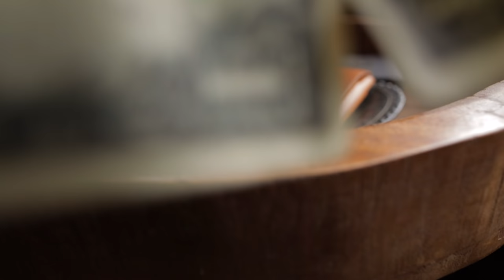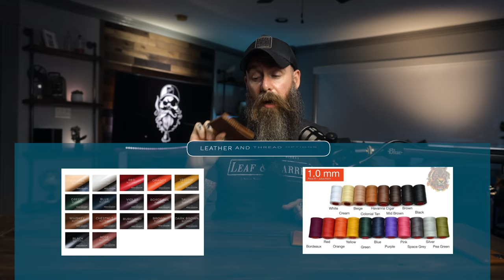The BEST Minimalist Wallets?? | Das Offene Meer Leather TopSider & Houbei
Have I found the BEST minimalist wallet???  Could be, if not these sure are some strong contenders!! Today we are taking a look at 2 awesome handmade leather wallets from Das Offene Meer Leather, the TopSider and the Houbei. I briefly showed the TopSider and Houbei in my recent EDC summer update video, but I had to give these gems some more screen time.  Both the Houbei and the Topsider are great examples of well thought out, high quality, handmade, minimalist leather wallets.  Das Offene Meer has got some winners on there hands with these two, both the Topsider and Houbei will be getting alot of pocket time in my rotation.  Hope you enjoy the vid!

Social Media

___________________🔪Things I Carry 🔦________________________

Kaweco Liliput Fountain Pen Copper EF:

Seiko 5 Sports SRPD55:

Dickies Ripstop Shorts:

Airpod Case:

Victorinox Tinker:
(Amazon US Store)
(Amazon CN Store)

Fisher Space Pen Brass:
(Amazon US Store)
(Amazon UK Store)
(Amazon CN Store)

Big Idea Design Click EDC :
(Amazon US Store)

Big Idea Design TPT Slide:
(Amazon US Store)

Big Idea Design Bit Bar:
(Amazon US Store)

Big Idea Design wrench:
(Amazon US Store)

_________________😎Mens Grooming Products 🎩__________________

Canon EOS R:

(Amazon US Store)
(Amazon CN Store)
(Amazon UK Store)

Canon 24mm

(Amazon US Store)
(Amazon CN Store)
(Amazon UK Store)

Canon 100mm

(Amazon US Store)
(Amazon CN Store)
(Amazon UK Store)

_________________ 🥃 A Man’s Vices ☕️ ________________________

Xikar Lighter:

(Amazon US Store)

Modus II Cigar Tool :

(Amazon US Store)
(Amazon UK Store)
(Amazon CN Store)

Cuban Crafters Perfect Cutter:

(Amazon US Store)
(Amazon UK Store)

Colibri V Cutter :

(Amazon US Store)
(Amazon UK Store)
(Amazon CN Store)

RABBIT AIR MINUSA2 AIR PURIFIER:

(Amazon US Store)
(Amazon CN Store)

NewAir Large Humidor:

(Amazon US Store)

NewAir Small Humidor:

(Amazon US Store)